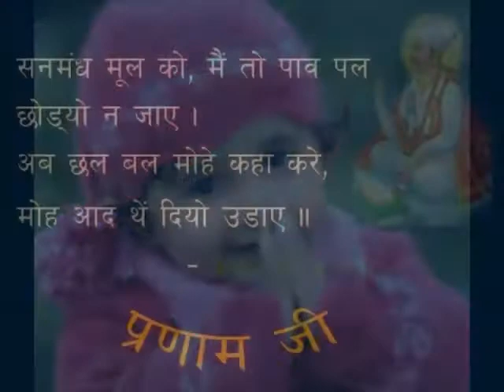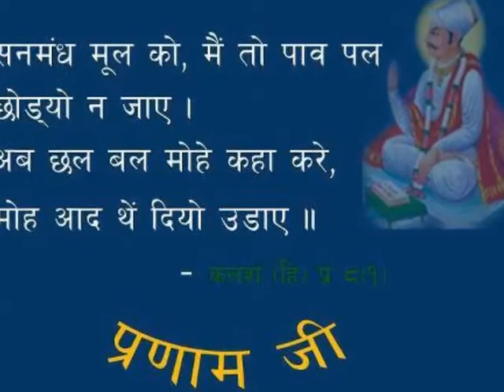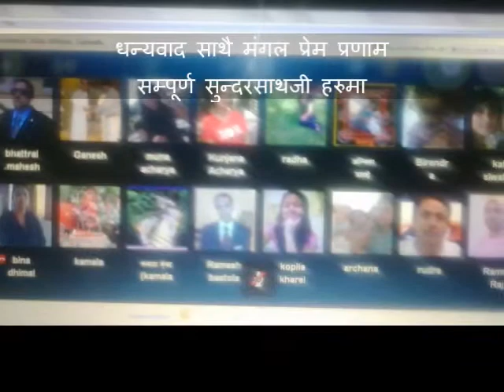shri krishna pranami internet satsang bhajan mandali part 1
श्री कृष्ण प्रणामी इन्टरनेट सत्संग कार्यक्रममा  सुन्दरसाथजी हरुले प्रस्तुत गर्नु भएको भजन